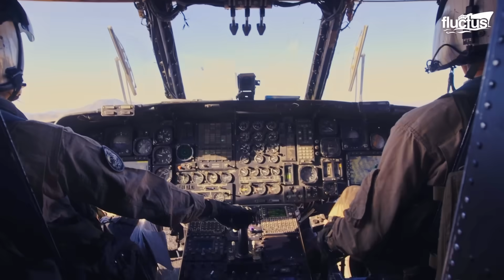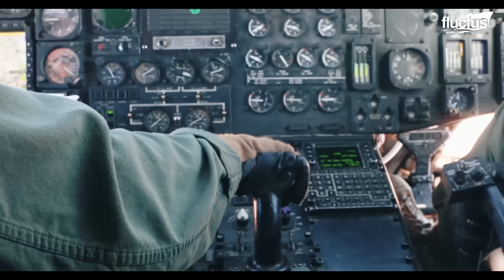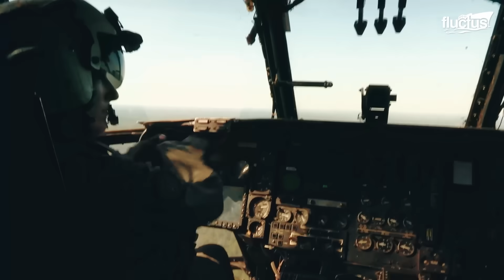Starting US’s Largest Military Helicopter Ever Built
Welcome back to the Fluctus Channel, as we discover the power and capability of the CH-53K King Stallion, the U.S. Marine Corps’ most advanced heavy-lift helicopter.